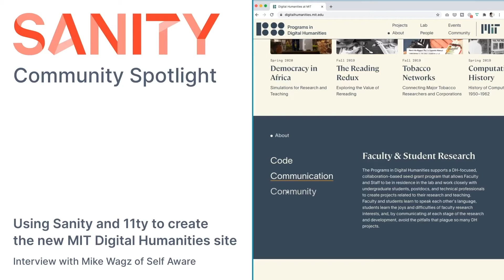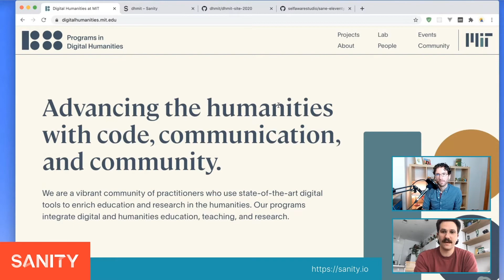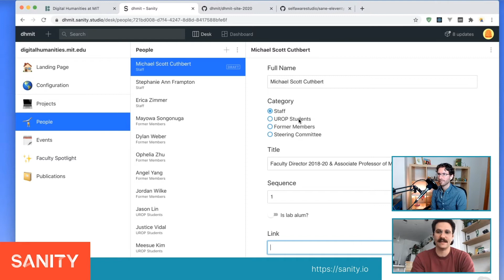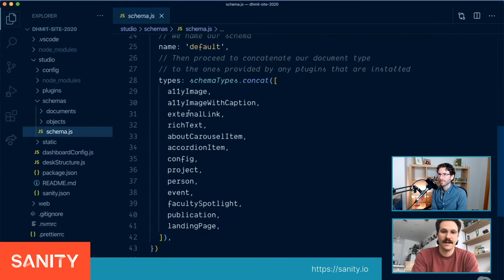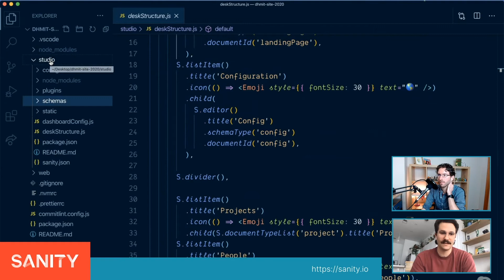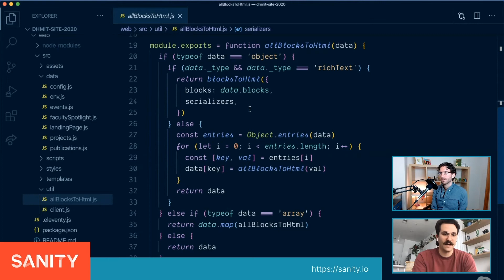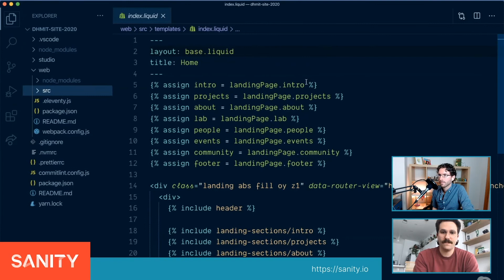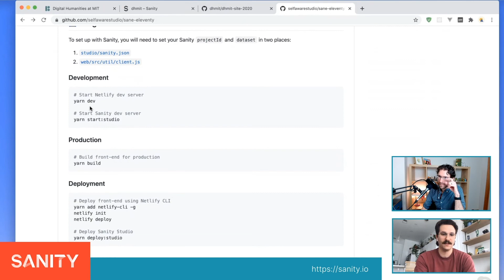Community Spotlight: Building the MIT Digital Humanities site with 11ty and Sanity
Mike Wagz of Self Aware Studio joins us Live on Twitch to discuss building the MIT Digital Humanities website with Sanity and Eleventy

Mike will walk us through the project from start to finish. We'll discuss what the Digital Humanities programs needed in a website, why Mike and his team chose Sanity and 11ty as their technology stack, and how they got the most out of that combination with a tour of their Studio implementation and codebase.

If you're interested in being a part of the Community Spotlight, join our Slack community and share your projects in the I Made This channel.